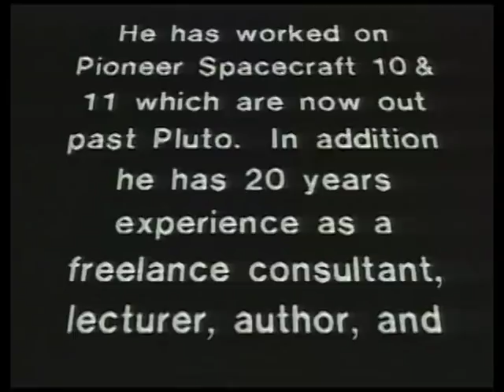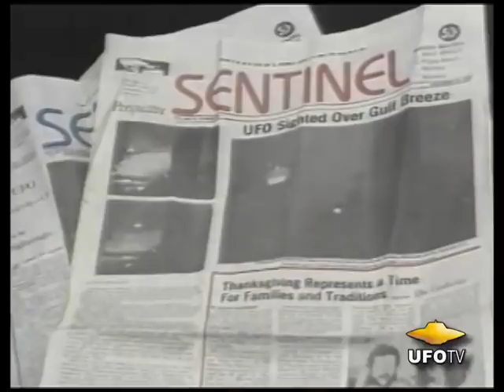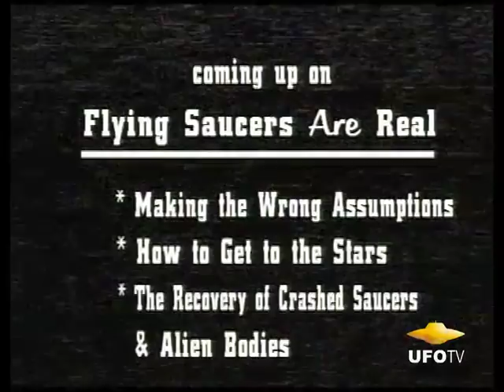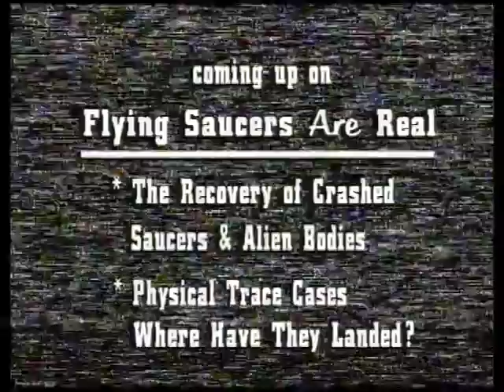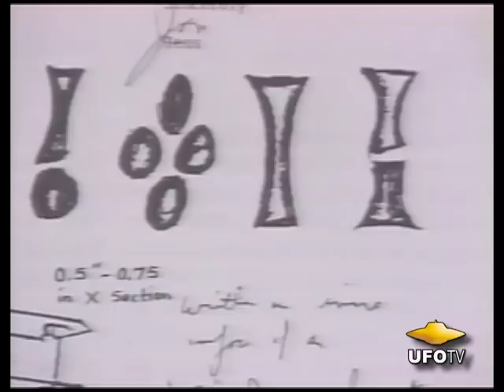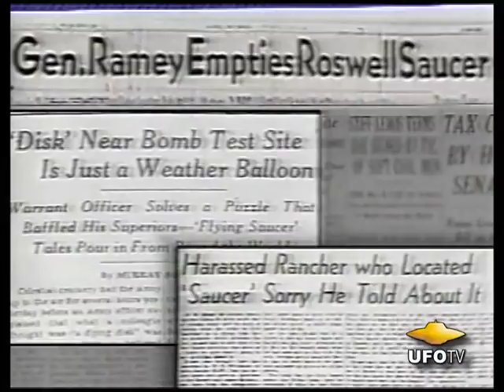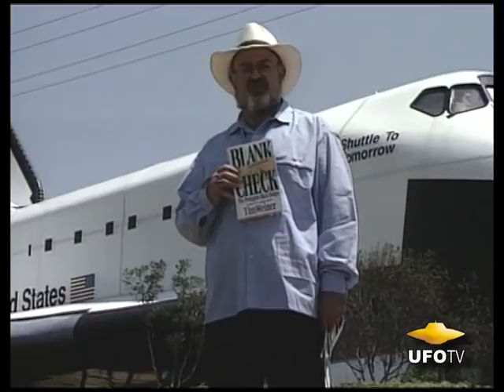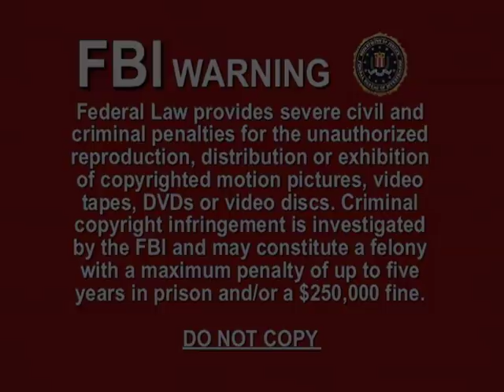Flying Saucers Are Real - FEATURE FILM